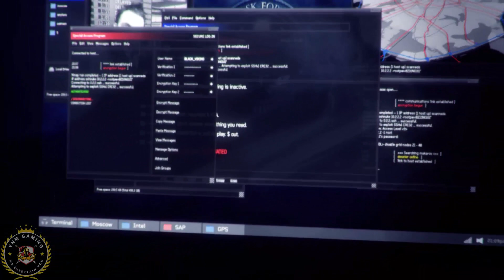The First Appearance of Devil | Makarov Kidnap Russian President | MW3 Mission 4 (Turbulence)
Hey Everyone, Its YNM Gaming. In this video we have played the Mission 4 (Turbulence) of Call of Duty Modern Warfare 3 Game.

Makarov who started war on Europe, he wants to get the Russian Nuclear launch codes from Russian President, so he attacked on Russian President plane.

Thanks